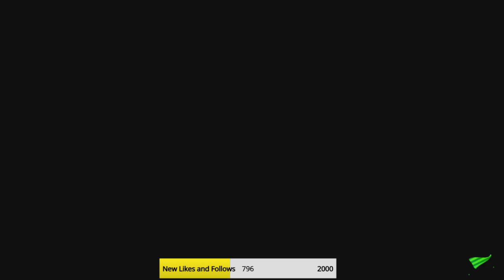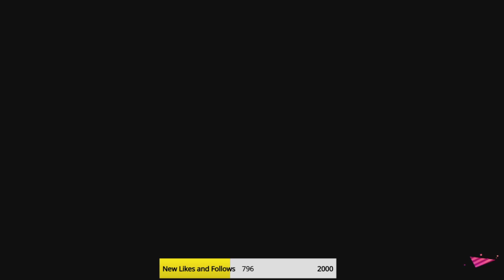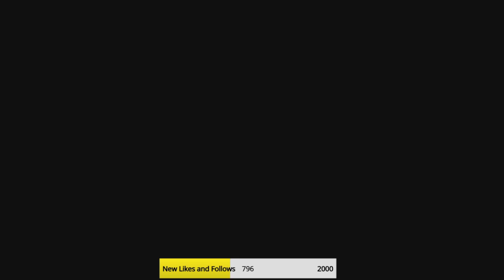Splatoon 2 - NintenDad Starts Fresh - Intro and Turf Matches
Splatoon 2 - NintenDad Starts Fresh - My old Switch was lost and my old Splatoon data was lost with it! Time to go through the motions and stay ready for Splatoon 3!     Hopefully it'll save data backup online!